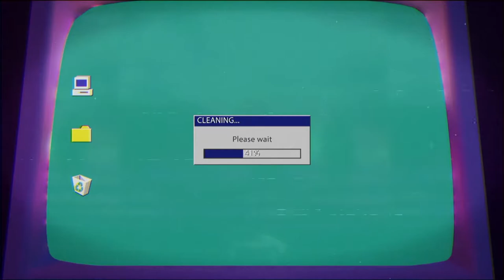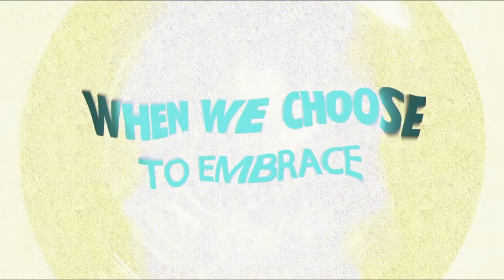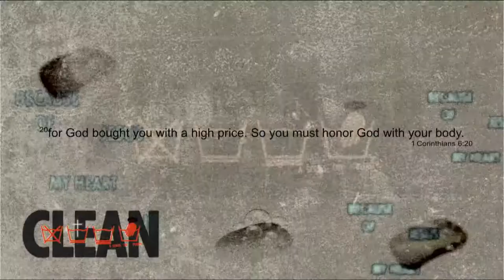E2 - Nick Haddock - Clean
Welcome Lifted Youth!

Our Youth Group is called “Lifted” because we believe ministry starts at the heart. Once Jesus gets a hold of your heart, He gives you the tools to be a successful follower of Christ.

We as a church, believe in equipping youth (Middle School & High School) with God's Word so that they are ready and capable of doing God’s will. Our heart for our youth group is that each person will grow in an understanding and love for the things of Christ, and that love will stay with them throughout their lives. Each spring and summer we take our youth to retreat and camp. Lives are changed here every week.

Our Youth Service happens every Friday In-Person at 7 PM & Online at 7:45PM!